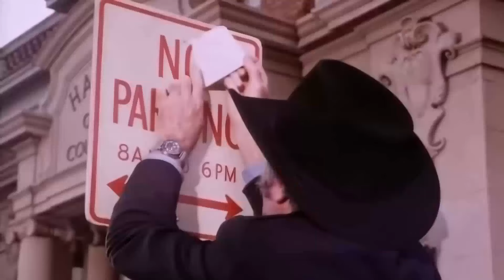Messed Up Things The Producers Of The Dukes of Hazzard TV Series Dont Want You To know!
Catherine Bach as Daisy Duke
Denver Pyle as Uncle Jesse
Sorrell Booke as Boss Hogg
Waylon Jennings as The Balladeer
Ben Jones as Cooter
James Best as Sheriff Rosco Coltrane
Tom Wopat as Luke Duke
John Schneider as Bo Duke
Sonny Shroyer as Enos
Rick Hurst as Cletus
Byron Cherry as Coy Duke
Christopher Mayer as Vance Duke
Peggy Rea as Lulu Hogg
Nedra Volz as Miz Emma Tisdale
Don Pedro Colley as Sheriff Little
Tony Brubaker as Self - Tony brubaker
Parley Baer as Doc Appleby
Lindsay Bloom as Myrtle Tillingham
Jeff Altman as Hughie Hogg
Ernie Lively as Longstreet B. Davenport
Pat Studstill as Barclay
John Wheeler as Mr. Rhuebottom
Roger Torrey as Norris
Alan Autry as Dawson
Bob Hastings as Barnes
Brett Halsey as Carter
Sam Melville as Rick
Charlie Dell as Emery Potter
Ken Hixon as The Doctor
Dennis Haskins as Customer
Mike Moroff as Jo Jo
Douglas Hume as Herky
Dick Sargent as Sheriff Grady Byrd
Jeannie Wilson as Laura Bardsley
Charles Cyphers as Bumper
Cale Yarborough as Self
Mel Tillis as Burl Tolliver
The Oak Ridge Boys as Themselves
William Smith as Jason Steele
Steven Williams as Leeman
Judson Scott as Benson
Richard Moll as Milo Beaudry
Lydia Cornell as Mary Beth
Boyd Bodwell as Benny The Quill
Dennis Burkley as Bubba
Audrey Landers as Billie Jean
Daina House as Lil
R.G. Armstrong as Calloway
L.Q. Jones as Morton
David Hayward as Dickens